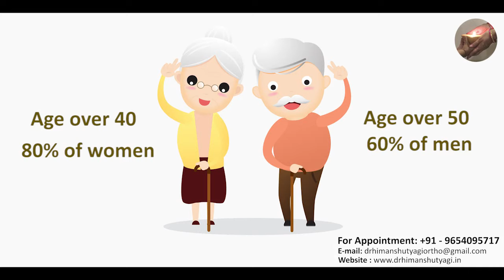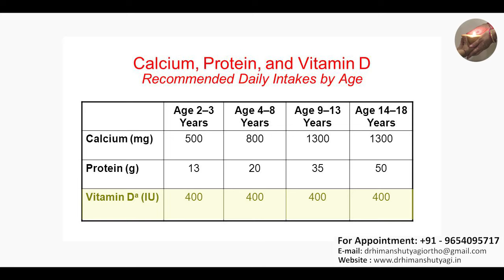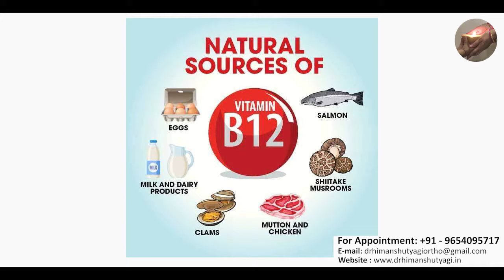कमजोर हड्डी का इलाज /Treatment of osteoporosis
This video is very useful video for everybody. It emphasizes on ways to avoid osteoporosis and its treatment.